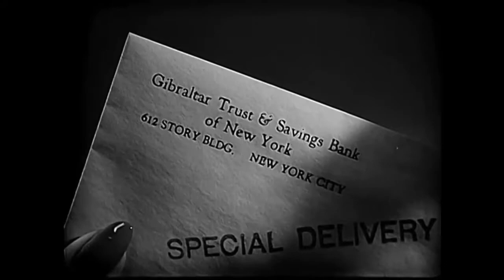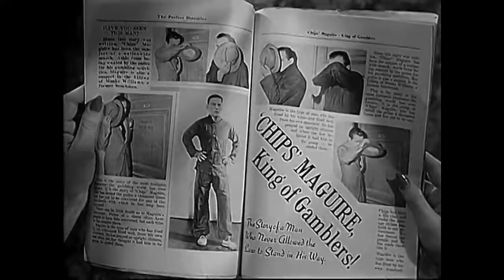It All Came True (1940) - Movie Review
It All Came True, from 1940, was directed by Lewis Seiler and starred Humphrey Bogart and Ann Sheridan. It's basically just a fun, crazy mix of crime noir, some drama, some romantic comedy, and even musical theater. It's really all over the place, but it's still a lot of fun.

The film opens up with Mrs. Taylor (Jessie Busley) who arrives at the boarding home she lives at. She joins some others for dinner, including Rene Salmon (actor Grant Mitchell, who I caught recently in Meet the Stewarts with William Holden.) Also there is Miss Flint (played by Zasu Pitts) and Miss Ryan (Una O'Connor. She's been in a number of old Universal monster films. Great actress) We learn the conflict of the film: apparently there's a financial struggle to keep their house.

So the residents are having a quiet card game when Sarah Jane (lovely actress Ann Sheridan) arrives, and she's noisy and rambunctious, shoving away some creepy guy before stepping inside and chatting with the folks there. She's a pretty wild character but they all seem to approve. Except for her ma, Maggie Ryan, who laments, "me own girl has grown up to be a hussy!" "I am not. I'm a good girl" she replies. Well, she leaves, and we cut to the Cairo Club to find Bogart's character Chips Maguire, or, Grasselli, as he's referred to in the film.
At the Cairo club... what is it with Bogart and north Africa?

Well, he's chatting with the piano player Tommy Taylor (Jeffrey Lynn - he was in the Roaring Twenties with Bogart and James Cagney) when he finds out the cops have arrived outside. "We're staked!"
Apparently old Bogart is a little mixed up in crime. He's rapidly destroying records with fire as the cops bring an ax to his door, yeah, serious stuff going on here.

Well, Grasselli is soon on the run with Tommy and remembering that Tommy's mom runs a boarding house, he schemes about hiding out there from the law. Tommy isn't crazy about the idea but he doesn't have a choice. Grasselli is calling the shots here. They show up, and Tommy's mom, Mrs. Taylor, is thrilled to see him again, and after a brief reunion they are able to get some rooms. Grasselli's room is loaded with plenty of taxidermided animals that seem to spook him, but he settles in.

Can they stay hidden? And what musical acts will result? You need to watch the film to see.

Music from the free YT library: ragtime piano music by Joel Cummins.